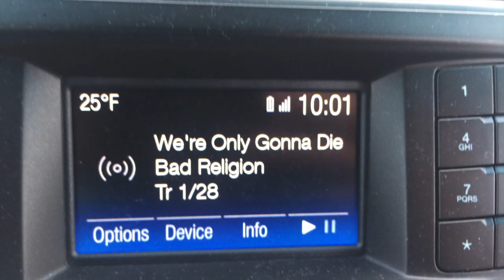Valdez Ice Climbing 2017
Sampling a few of the classics during the Great Valdez Ice Festival.

Photo and video from Phil Wortmann, MattJerousek, and Jay Karst (Nomad Imaging)